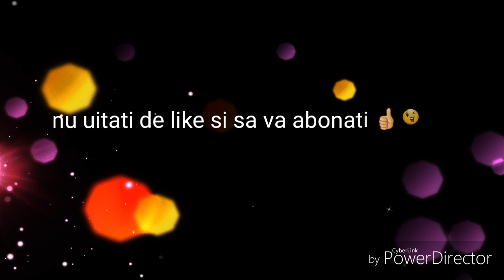CÂND AI INCREDERE IN IUBITAT TA !!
Nu uitati de like si sa va abonati